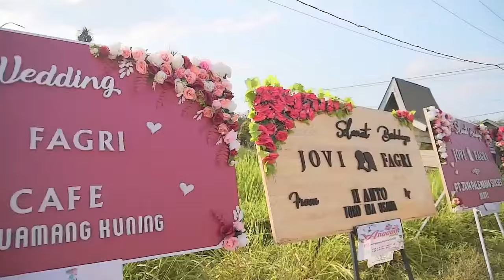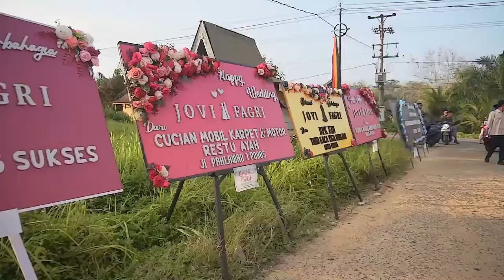Berarak Pengantin adat minang Pernikahan " FAGRI & JOVI " Bos Sumber Baut Baralek Gadang